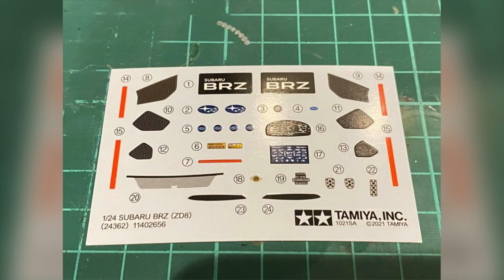タミヤ スバルBRZ 製作過程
タミヤのスバルBRZの製作過程です。
GR86と内容はほぼ同じですが、いろんなところに相違点があり、組んでいて楽しいキットでした♪

カラーはタミヤのマイカブルーを使用。

基本的にストレート組みとなっております。